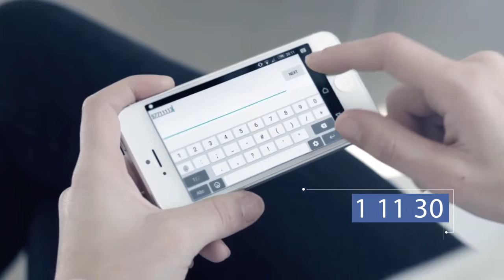30 დეკემბერს, დეკანოზი შალვა კეკელია მოქალაქეების პირისპირ!